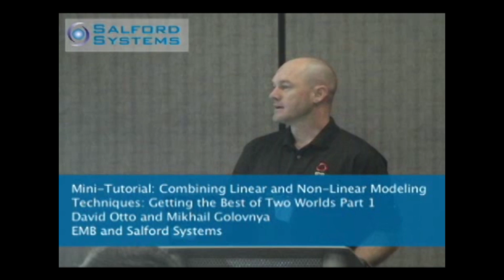Combining Linear and Non-Linear Predictive Modeling Part 1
Linear and non-linear modeling techniques may bring you the best of both worlds for data mining when combined! Presented at Salford Systems' 2009 conference in San Diego.